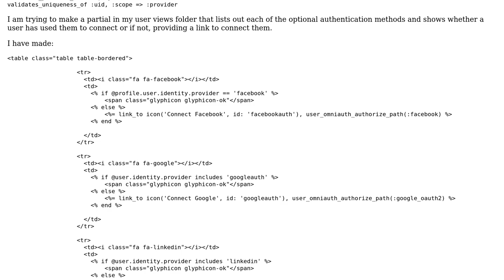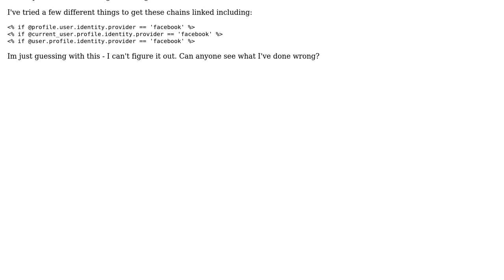Rails with Devise & Omniauth - multiple social media login providers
With thanks & praise to God, and with thanks to the many people who have made this project possible! You are responsible for your own actions.